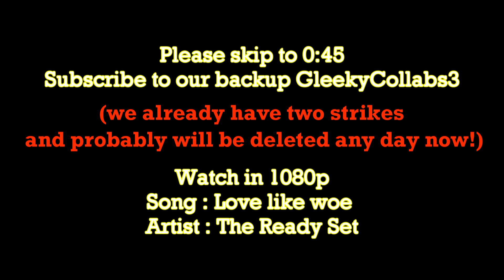GleekyCollabs2 - "Love Like Woe" - Glee Couples Collab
(Add us as a friend too!)

We already have 2 strikes here!! We just got our second strike recently or full size so we might be forced to move to GleekyCollabs3 at any time!

NiamhSmithEditing helped me out and rendered the whole collab! ;) In 1080p!! Thank you SO much, you were a huge help to me this time!

15 of us participated in this collab. All the couples come up once, except Rachel/Finn, Quinn/Puck, and Brittany/Santana which each come up twice.

Everyone did their own coloring this time! ;)

Song: Love Like Woe
Artist: The Ready Set